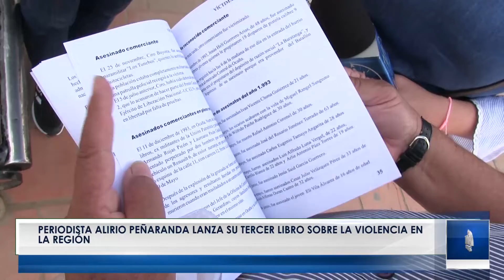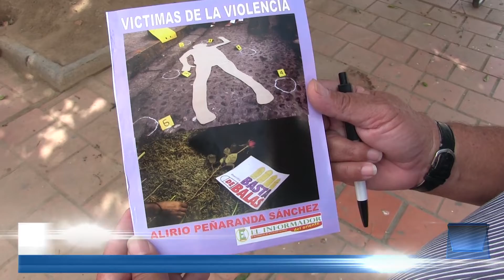NoticiasTvNorte Periodista Alirio Peñaranda lanza su tercer libro sobre la violencia en la región